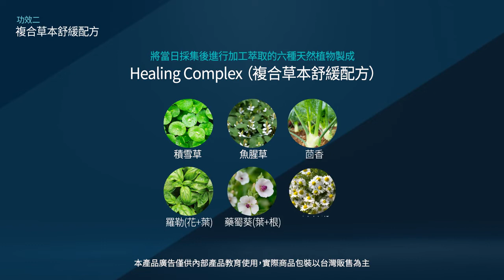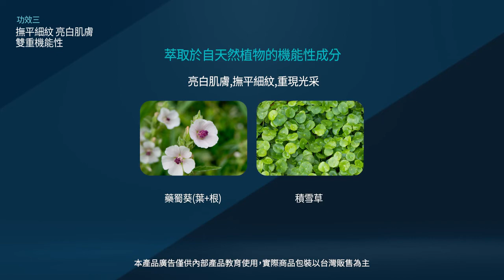艾多美ATOMY 男士全效精華介紹(中文)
艾多美ATOMY 男士全效精華介紹
男士保養 一步完成
清涼舒爽的暢快感受💦💦💦

WeChat: atomy017